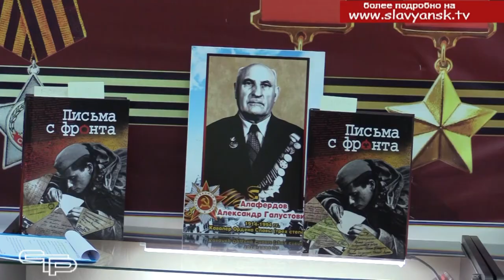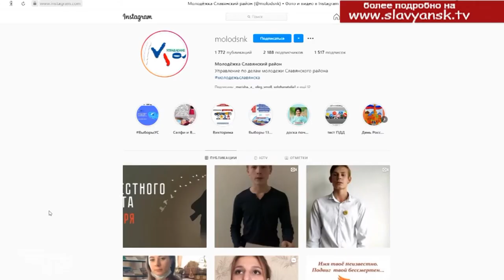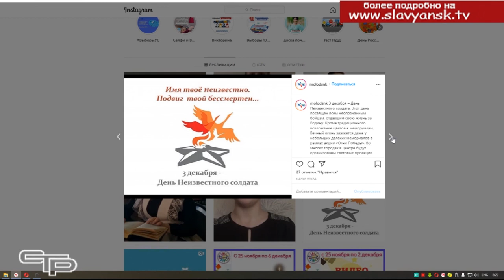Уроки памяти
О героизме советских солдат, о мужестве и любви к родине говорили сегодня и на уроках памяти "Имя твое неизвестно, подвиг твой бессмертен", которые прошли во всех школах района